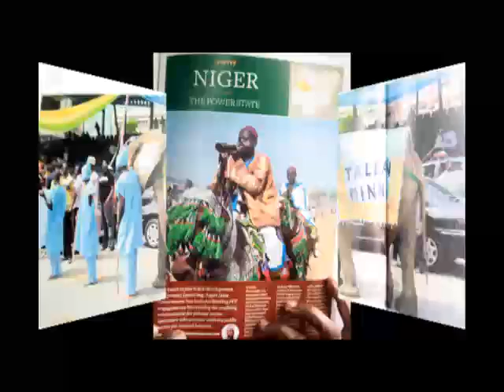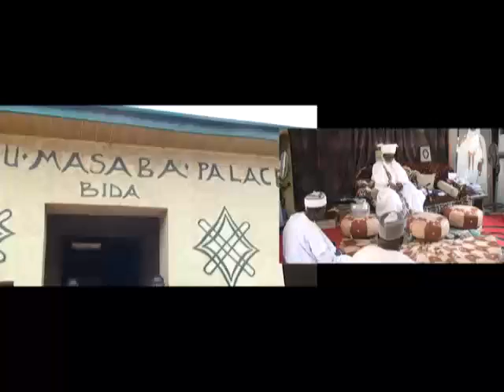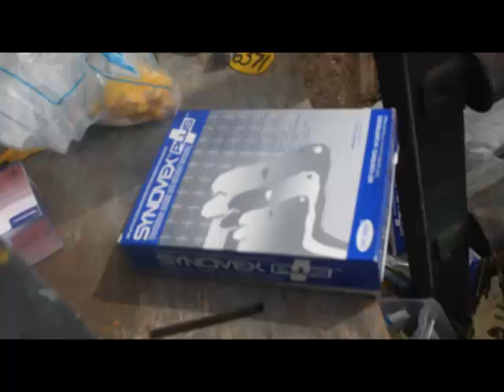Feedlot Program Presentation to Etsu Nupe. Commentary Copy